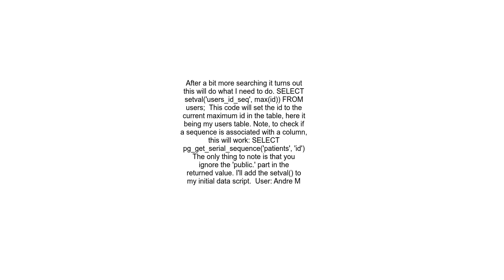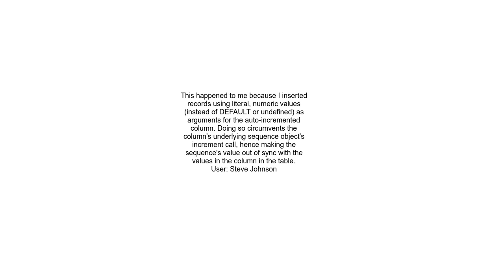Postgres complains id &#39;already exists&#39; after insert of initial data